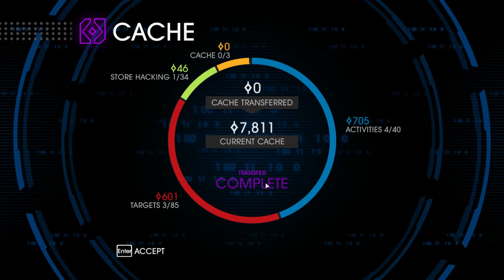Saints Row IV - Mission 16 - "Prof: Genki's Mind Over Murder" - Walkthrough - NTG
- 6.5" Inch Display
- Adreno 610
- 8GB RAM

My Disclamier,